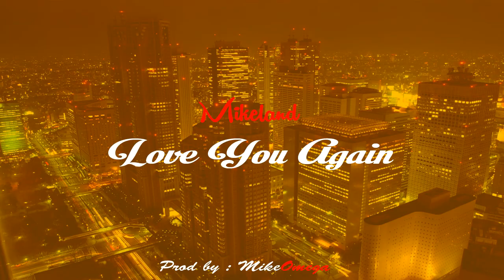Love You Again | New Alicia Keys Robin Thicke Type Beat Song 2015 | Mike Omega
Song: Love You Again
Album: Mikeland
Year: 2015
Produced By: Mikaro2K15 a.k.a Mikaro2011
Inspired By: Alicia Keys - Dragon Days, So Simple (2003), Robin Thicke (2009), Musiq Soulchild - Infatueighties (2003)

Description -

New beat called "Love You Again" to open my new album called "Mikeland" for 2017.

History behind this beat -

This beat was created on May 11th, 2015.  I originally came up with the idea for this song back in 2008 and was originally was going to be placed on my then album called "Story Of Mikaro" album, but was not good enough of a beat producer or even used FL Studio at the time.  The idea came back to me when I was bumping Alicia keys earlier music and immediately produced the track.